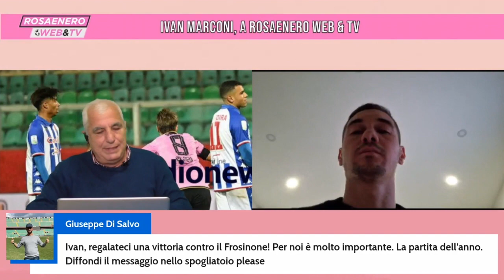Rosaenero Web & Tv - 16^Puntata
Palermo, un’altra grande conferma: ora si può sognare

Verre e Tutino, il “nuovo” che avanza. E Corini studia….

Vecchi e nuovi rosanero, adesso il gruppo è ben amalgamato

Vito Chimenti, quando il calcio era ancora poesia